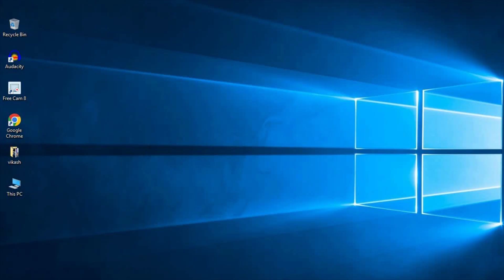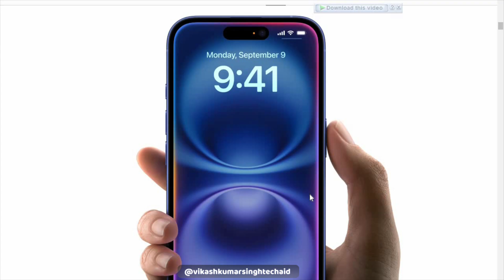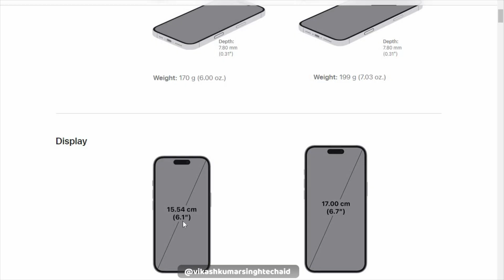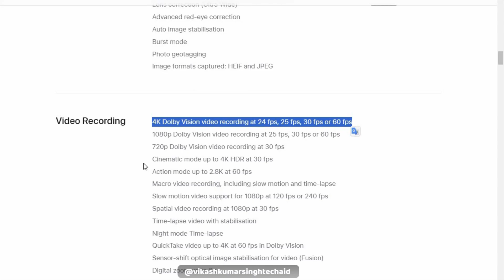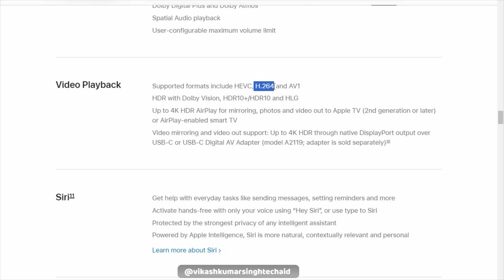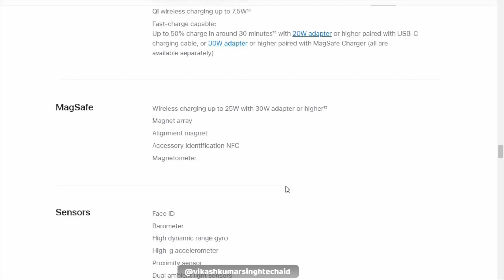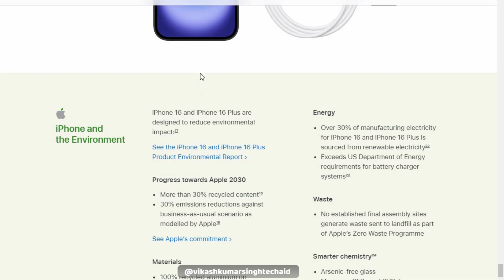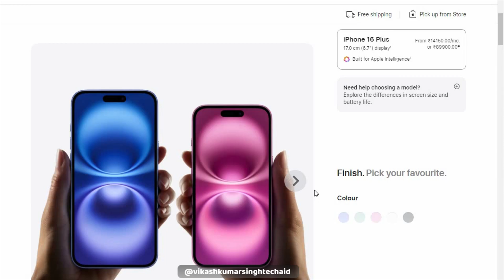Apple iphone 16 detailed specification from web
- Apple iPhone 16 (128 GB) - Black
- Apple iPhone 16 (128 GB) - Pink
- Apple iPhone 16 (128 GB) - White
- Apple iPhone 16 (256 GB) - White
- Apple iPhone 16 (512 GB) - Ultramarine
- Apple iPhone 16 (256 GB) - Pink
- Apple iPhone 16 (256 GB) - Teal
- Apple iPhone 16 Plus (128 GB) - Black
- Apple iPhone 16 Plus (128 GB) - Ultramarine
- Apple iPhone 16 (512 GB) - White
- Apple iPhone 16 (512 GB) - Pink
- Apple iPhone 16 Plus (512 GB) - White
- Apple iPhone 16 Plus (128 GB) - Teal
- Apple iPhone 16 Plus (256 GB) - Black
- Apple iPhone 16 Plus (128 GB) - White
- Apple iPhone 16 Plus (256 GB) - Ultramarine
- Apple iPhone 16 Plus (128 GB) - Pink
- Apple iPhone 16 Plus (256 GB) - White
- Apple iPhone 16 Plus (256 GB) - Pink
- Apple iPhone 16 Plus (512 GB) - Teal

Note : Price may get vary from time to time
iphone 16 - 128GB Rs.@79,900/- Only

*Summary of the above video is :*

Here’s a summary of our video titled "Apple iPhone 16 Detailed Specification from Web" based on the provided transcript:

-The video is hosted by Vikash Kumar Singh, who reviews the specifications of the Apple iPhone 16, highlighting its enhanced AI features.

- Pre-orders for the iPhone 16 will start on September 13, 2024, and the phone will be available in the market from September 20, 2024.

- The iPhone 16 boasts a Dynamic Island HDR display with a maximum brightness of 1000 nits and features fingerprint resistance.

- It has an IP68 rating, making it splash, water, and dust resistant, capable of withstanding immersion in water up to 6 meters for 30 minutes.

- A new action button allows users to control various camera modes, providing unique functionality not found in previous models.

*Video chapter of the above video is :*

- Title : Apple iphone 16 detailed specification from web
- What i have tried to explained in this video ?
- I have quickly showned the detailed specification of Apple iphone 16 from web.

00:00   Intro
00:38 Traversing apple.com
00:54   Highlighted specification at home page
04:32   Technical specification color, weight & size, display, rating, chip, ai
08:26   Camera, video recording, video calling, audio calling, video playback, audio playback
13:23   External button and connectors, charging and expansion, power and battery
15:00   Senor, os, accessibility, built in apps
22:15   Outro

Thanks